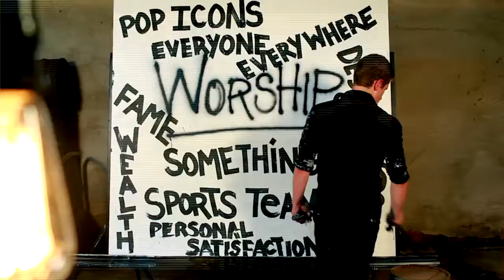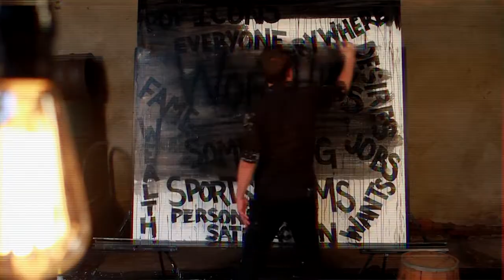Sunday, August 27th, 2017 - Clough Life – Part 6 - A People of Worship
Morning Worship @ Clough Pike Baptist Church
1025 Clough Pike

Message:
Creative Arts Pastor Aaron Smith

Music Team:
Aaron Smith - Guitar / Vocal
Bob Sims - Guitar
Shaun Epperhart - Electric Guitar
Steve Jackson - Drums
Greg Maschmeier - Bass Guitar
Mandy Carter - Keyboard / Vocal
Mariann Thornberry
Zach Larson - Vocal
Kathie Yeary - Vocal